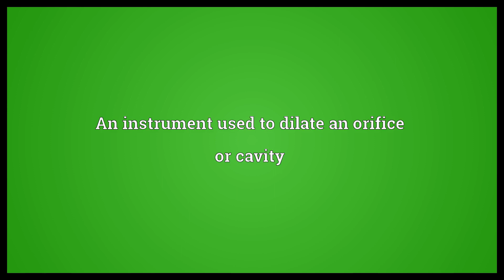Dilator Meaning | Wordogram